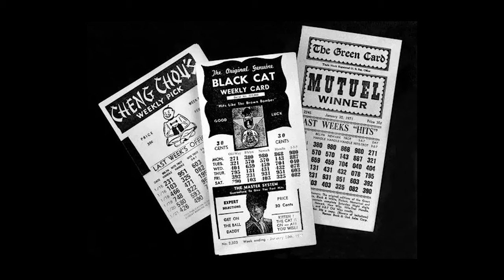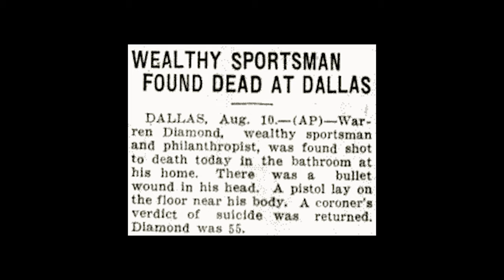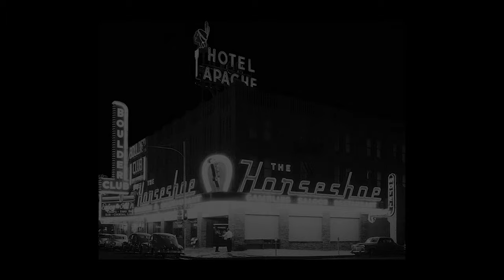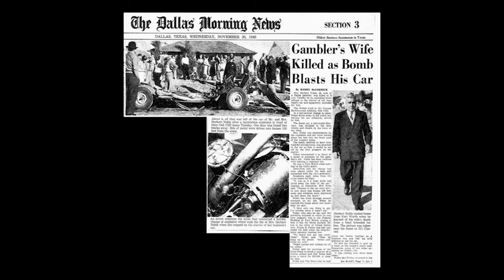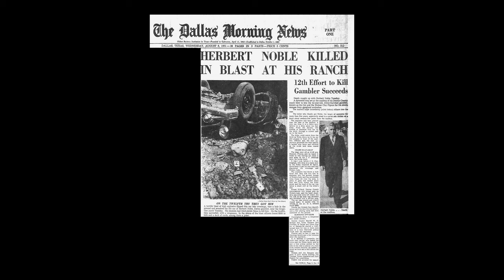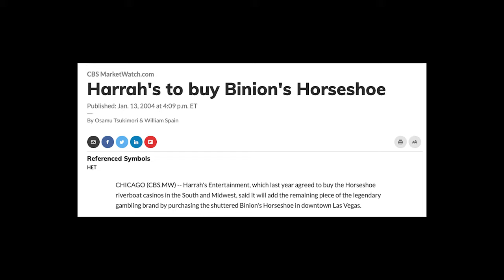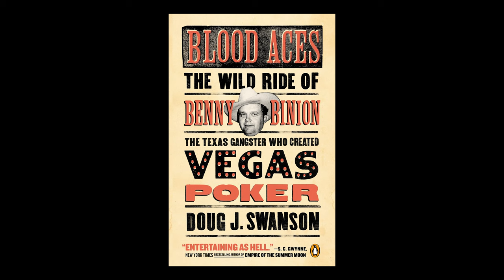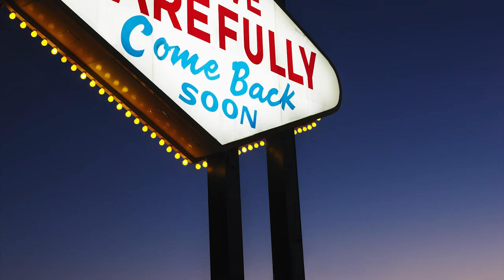The Cowboy - The Life & Times of the Legendary Benny Binion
The history of Las Vegas is jammed full of so many great stories about the mob and their involvement in the city but for this episode of the podcast, we're going in-depth on one that you might be be very familiar with.

Originally hailing from a small town in Texas that doesn't even exist anymore, Benny Binion rose to become a kingpin of the Las Vegas casino scene, creating a legacy that's lasted well beyond his death in the late 1980's.

Joining me to share Binion's story is Geoff Schumacher, Vice President of Exhibits & Programs at The Mob Museum in Downtown Las Vegas.  Geoff and I talked about what got Benny into gambling & organized crime, what prompted his move to Las Vegas from Dallas, the unique trends Benny set in the casino business, and how the Binion name lives on in Las Vegas today.

Visit @TheMobMuseum on YouTube for cool videos & presentations.

Become a Jeff Does Vegas Insider today for only $5 USD/month & enjoy all kinds of cool perks like early access to new episodes, commercial-free versions of EVERY episode, invites to exclusive live streams & videos, insider-only virtual hangouts and even real-life in-person hangouts IN Las Vegas!

Help support the podcast & get exclusive deals by booking your hotel stays, shows, attractions, tours, clubs and even complete vacation packages (including air & hotel) with our special link here: